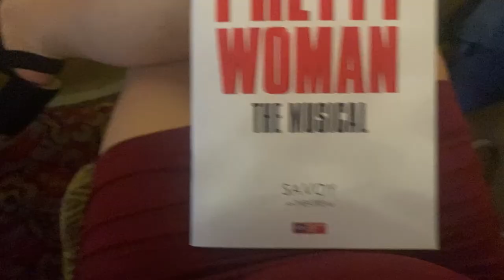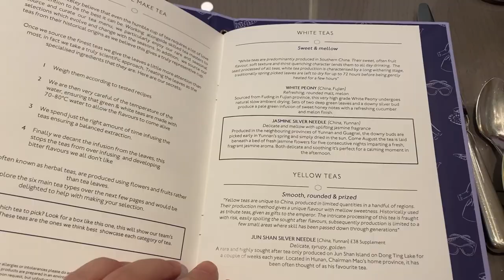LONDON VLOG - Pretty Woman Musical, Steak & Co and Pret a Portea afternoon tea